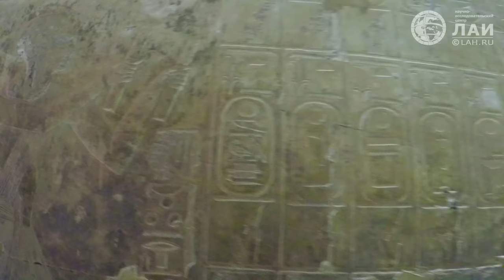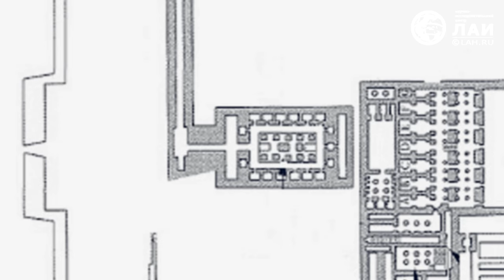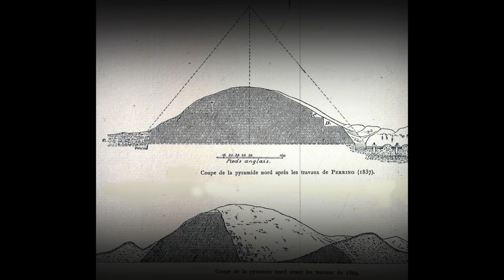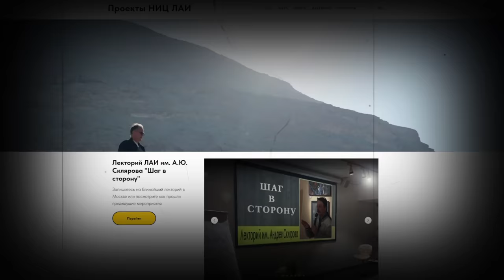Тайна Осириона и Пятый элемент. Сдвиг парадигмы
⚠Записаться на лекторий теперь можно через наш сайт.
Лекторий им. Андрея Склярова в ВК
👉 Предварительная запись и бронирование мест в любом из мессенджеров по номеру
ОПЛАТА ПРИНИМАЕТСЯ ТОЛЬКО НА КАРТУ, ПРИВЯЗАННУЮ К УКАЗАННОМУ НОМЕРУ☝🏻

КРУИЗ С ЛАИ! Храмы Египта (3-15 ноября 2022)

⏰Внимание: Десятый Международный семинар "Поиск следов техногенных цивилизаций" состоится 7 по 15 ноября 2022 года, записаться можно на по ссылке:

txtx13

🧮НАШИ КНИГИ
✔Яхве против Баала: хроника переворота | Скляров Андрей Юрьевич
✔Древние боги. Кто они? | Скляров Андрей Юрьевич

Вебмани
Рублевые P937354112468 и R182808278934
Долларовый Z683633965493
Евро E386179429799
Криптовалюта
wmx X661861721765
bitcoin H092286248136